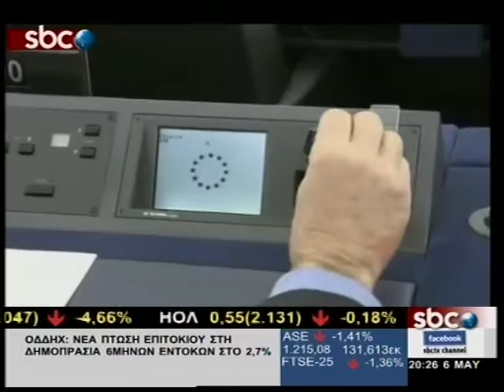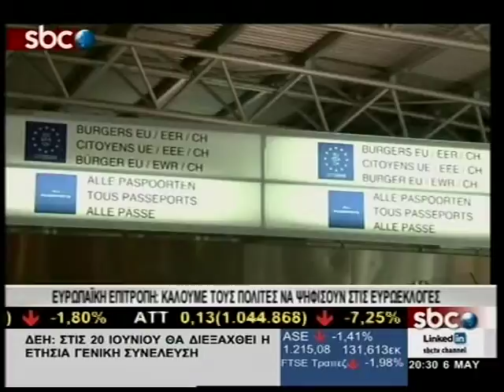SBCTV ΕΥΡΩΠΑΪΚΗ ΕΠΙΤΡΟΠΗ: ΚΑΛΟΥΜΕ ΤΟΥΣ ΠΟΛΙΤΕΣ ΝΑ ΨΗΦΙΣΟΥΝ ΣΤΙΣ ΕΥΡΩΕΚΛΟΓΕΣ (Β')